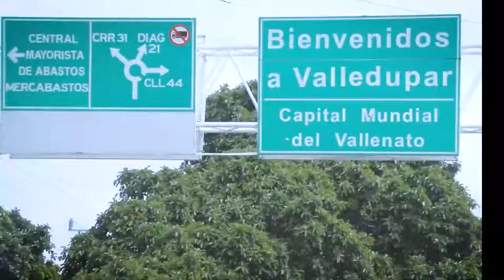ATENCIÓN A LA PRIMERA INFANCIA EN MODALIDAD PROPIA E INTERCULTURAL NO INICIA EN VALLEDUPAR